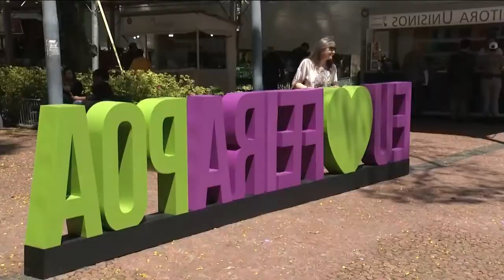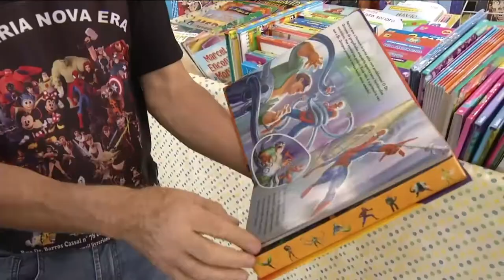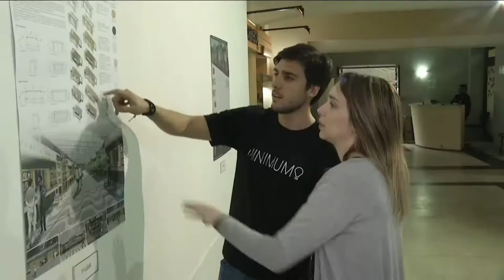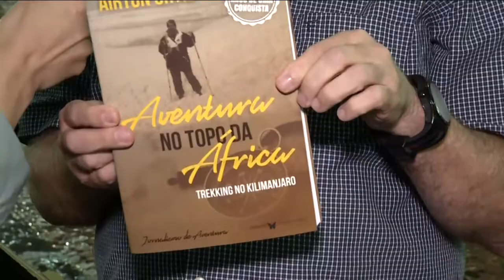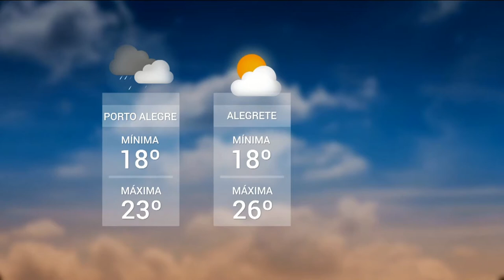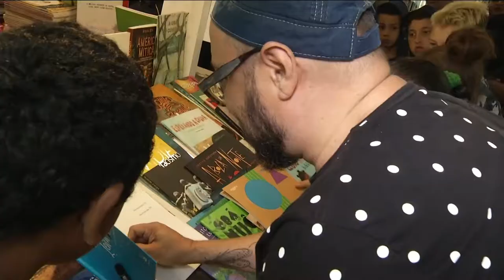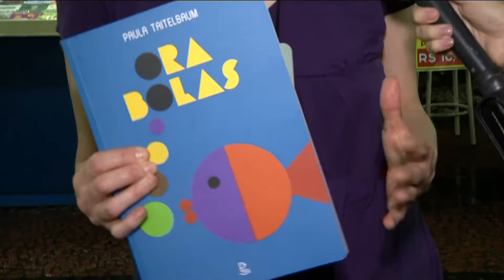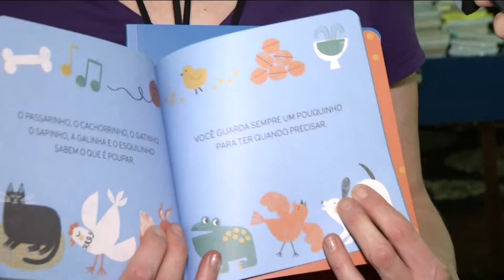Programa especial 04/11